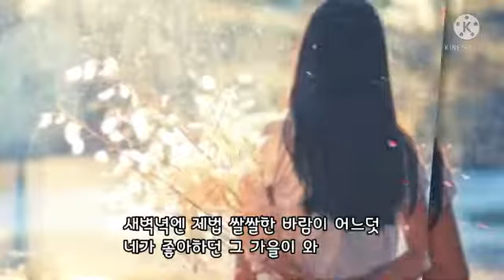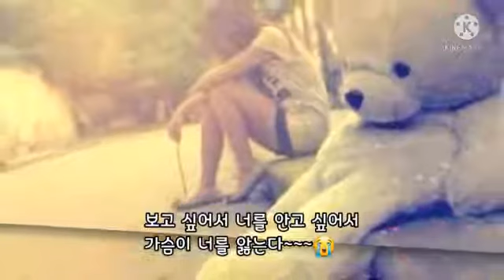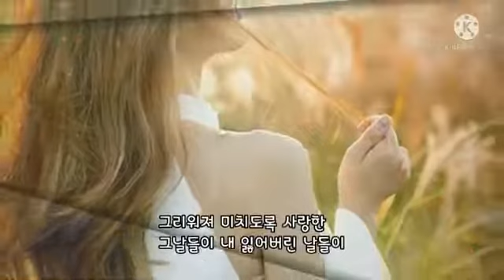🎧MondayKiz (먼데이키즈) 💞 가을 안부🎧